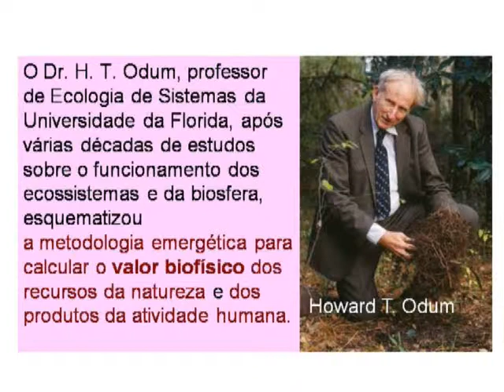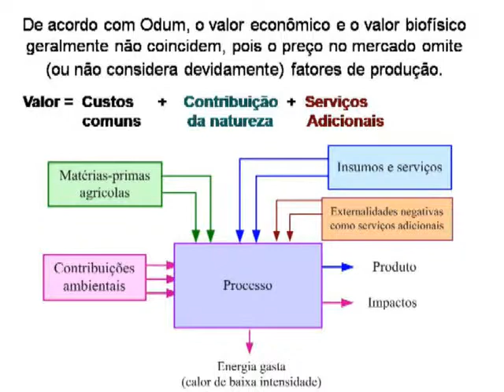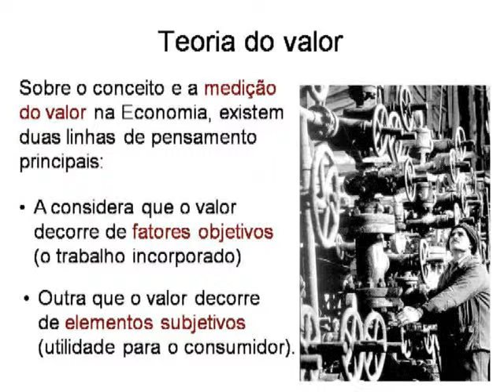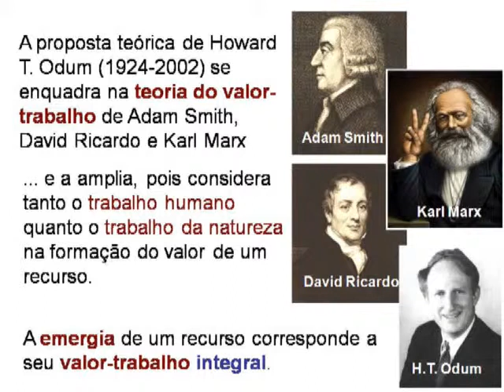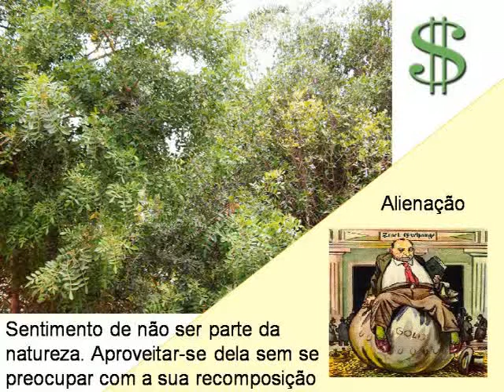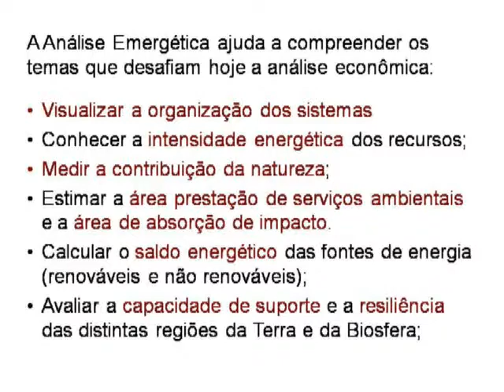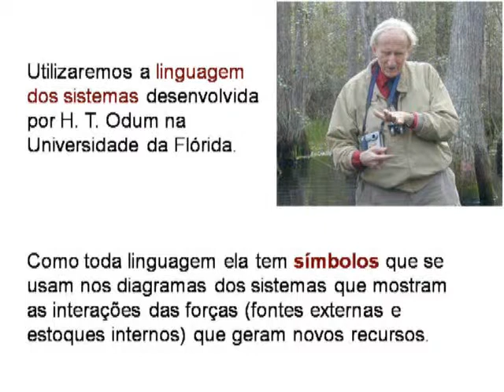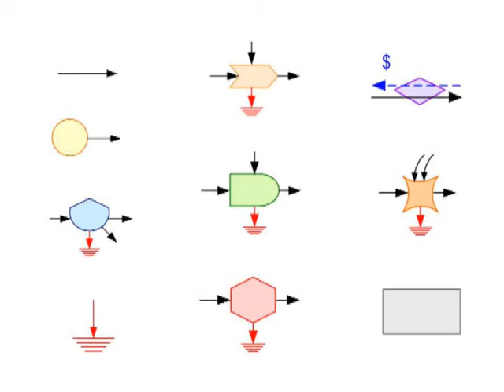aula-02-01-Eortega.mp4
Video-aula 01 de um curso com 07 video-aulas sobre Metodologia de Valoração para fins de contabilidade ecológica